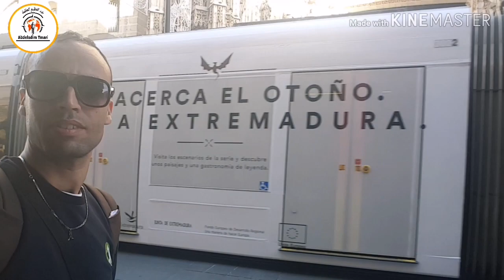بعض الأماكن السياحية التي زرتها بمدينة إشبيلية باسبانيا - Sevilla - España - Spain - Andalucia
اشبيلية مدينة تقع في جنوب  اسبانيا وهي عاصمة الاندلس. وتشتهر بحضارة متنوعة وقديمه وطور سكانها المعالم التاريخية لكي تصبح كمزيج بين الماضي والحاضر. اما في مجال الفنون فهي عاصمة الفلامنكو والرقص على ايقاعاته.

صعود أعلى قمة جبلية منطقة بليونش. قمة جبل موسى بن نصير المطل على سبتة - Trekking summit Djbel Musa